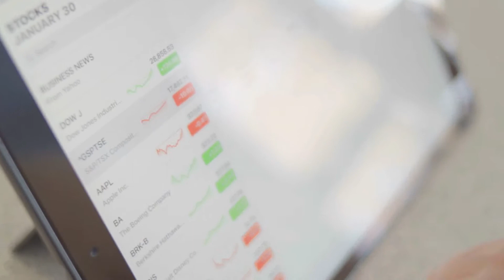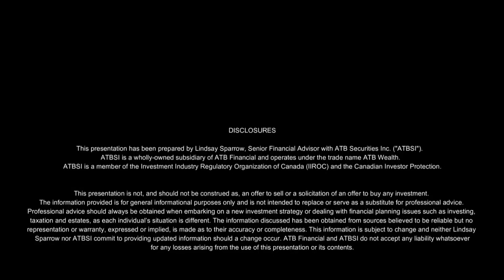How to start saving money for the future | Step by step savings guide for beginners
I'm going to be talking to you today about how to get started saving money for the future. I often get asked how to start saving money, where to start saving money and when to start saving investing.

So, I am breaking down my step by step saving tips for beginners. This savings guide will help beginners start saving money for the future.

What’s the difference between a TSFA and an RRSP?